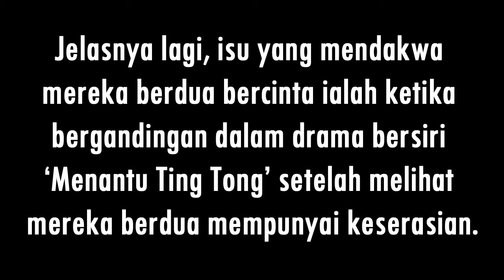Ruhainies & Azrel Ismail Bercinta ?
Source : Rotikaya.com